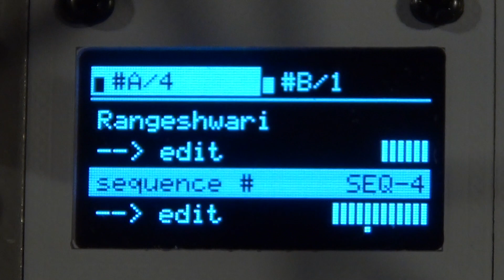Enemy ~ Rangeshwari Scale by Ornament and Crime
Rangeshwari        number of notes: 6
  notes (in cents): 0, 203.9, 293.8, 497.7, 702.3, 1088.3
Westlicht Performer (Drum Sequencer)
Ribbon upper  to 2x Two59 , μBraids
Ribbon lower to Sputnik Modular Dual Oscillator and
bass by Make Noise STO to E 440 Filter
chords by ARC Serge TKB to Ornament and Crime to
4x μBraids, Flame Curves, & A 111-4, A105-4
4ms Quad Clock Distibutor / Expander, Peg²
ARC Serge TKB
Doepfer:A105-4, A111-4, A118,A198²,                                                                            A 174-1/2, A175, A177EFC ,A134-1², A 183-2, A185-2²²
Feedback Modules Two 59²
Flame: Curves
Intellijel: Cases²², Polaris², Planar 2 ,Audio in/out², μMod,
 Mixup²,Quadratt³
Make Noise: LXD, Optomix²,Maths, Moddemix,STO,XPan
Meris: 2x Mercury 7
Mutable Instruments : Plaits(hihat) ,
Ornament and Crime³³( 5x org 1.3.2, 1x Hemisphere Firmware)
Sputnik Modular West Coast Random Coast,Dual Oscillator²,
 Quad Function Trigger Source, Quad VCF/VCA,5 Step Sequencer,
 Selector, Six Channel Stereo Mixer
Synthrotek Unity-Gain Mixer
Synthesis Technology: E 440
TipTop Audio Forbidden Planet, RS 808
Tunefish Modular: μBraids(5x), μCell Moonson Clouds²,
 μElements, Frankinstides, μRings²,
 Peaks³,Ripples(kick), Veils²,μVeils²
WMD Crucible
XAOC Devices: Praga, Butami, Poti
Boss  2x FV 500L, RV-5²
Mackie the Mixer
Kenton Pro 2000
12/8 time
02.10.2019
video # 1845